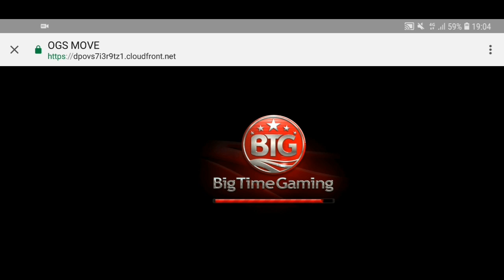WHITE RABBIT (BIG TIME GAMING) HUGE WIN JUST A 50 PENCE STAKE!!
THIS WAS A NATURAL SPIN ON 50 PENCE. I ULTRA RARELY BUY A BONUS. **LIVE ACTION ON THIS BONUS IS AS GOOD AS IT GETS!!** ITS MY FAVOURITE ORIGINAL DESIGN EVER!! , OF A BONUS ON A SLOT. JUST BEAUTIFUL, SUSPENSEFUL AND VERY VERY EXCITING. A VERY VOLATILE SLOT BUT ALWAYS WORTH  A GO.